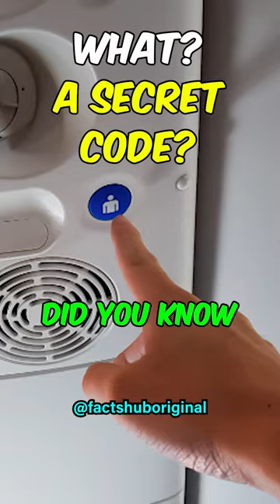What? A Secret Code? 🤫🤫🤫